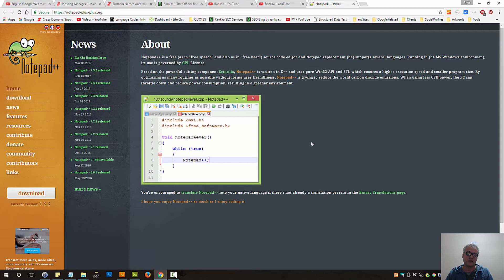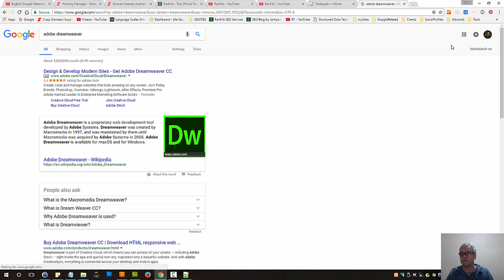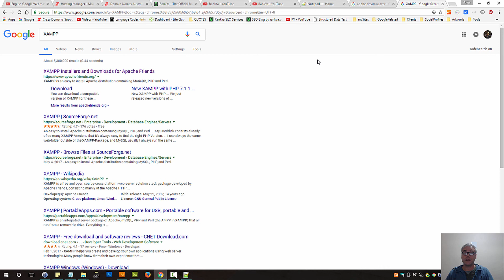Tools You May Use - html5 & CSS Course - Full html5 Course for FREE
HTML5 and CSS3 Tutorials for Beginners Tools You May Use for web development.

World Wide Web Consortium (W3C) WWW Standards:
W3C develops these technical specifications (including, HTML, HTML5, CSS, CSS3) and guidelines through a process designed to maximize consensus about the content of a technical report, to ensure high technical and editorial quality, and to earn endorsement by W3C and the broader community.

Full html5 Course for free